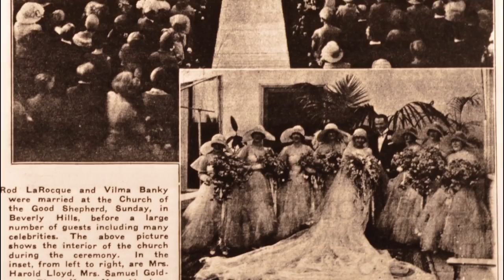1925 Rolls-Royce - Originally owned by silent film stars LaRocque & Banky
- Springfield Silver Ghost
- Salamanca Collapsible
- Chassis S128MK
- WIlloughby Body Number WC1191
- Original Owners Rod LaRocque and Vilma Banky